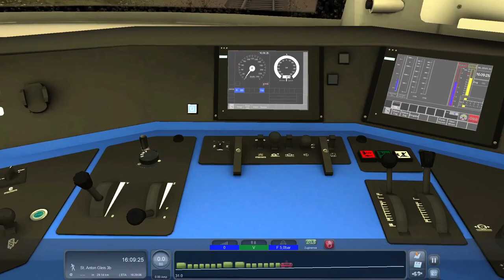Highlights von: Schwierige Anfahrt am Arlberg | RWA Railjet Advanced | Train Simulator 2022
Hier sind die besten Clips aus dem Video "Schwierige Anfahrt am Arlberg". Für alle, die keine Zeit für ein 50min langes Video haben, finden hier die besten Fails und Sprüche aus eben jenem Video.

Du bist neu bei Taffid Gamer? Hier gibts authentische Videos zum Zocken von Simulationen und anderen Games. Vom Amateur, für Amateure. Vielleicht ein bisschen unprofessionell, aber niemand ist perfekt und ich schon gar nicht! ;-)
Ich hab keine Grafikkarte, aber was solls? Mein Laptop mit iGPU reicht auch, da spar ich Geld und Energie (Grafikkarten sind auch nicht wirklich umweltfreundlich, im Gegensatz zu integrierten Grafikeinheiten).

Hier gibts hauptsächlich Simulationen u.ä. zu finden, wie z.B. Train Simulator 2022, Winter Resort Simulator 2, BeamNG.Drive oder OMSI 2.

Meine Hardware:
Laptop: ASUS VivoBook 17
CPU: AMD Ryzen 5700U
GPU: Radeon Integrated Graphics (iGPU der Ryzen 5700U)
Arbeitsspeicher: 16GB 3200 MHz
SSD: 1TB von Western Digital
Maus: Cherry DW 9100MW
Mikrofon: Fifine K669B
Kopfhörer: JBL TUNE560BT